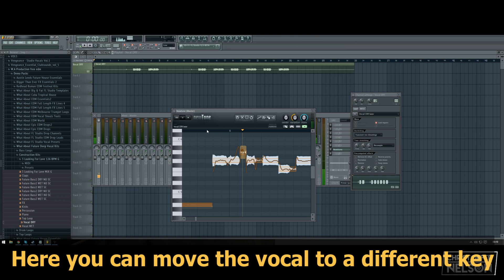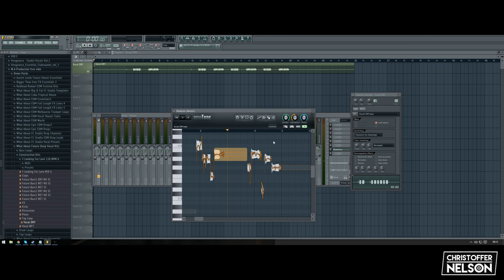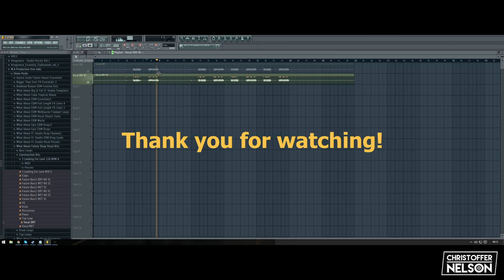FL Studio - How to autotune without any plugins! [EASY]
This is the easiest way in FL Studio to autotune without any third party plugins. :)